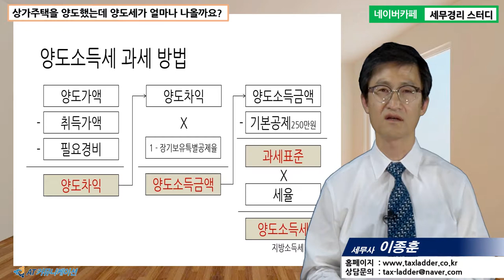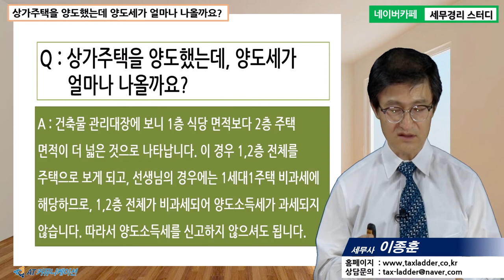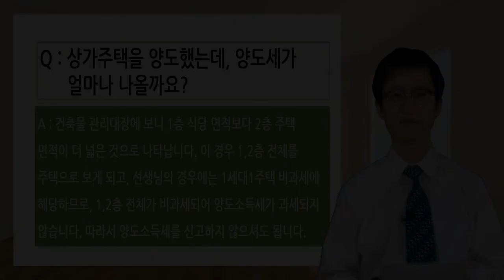[이종훈 세무사의 5분특강] 양도소득세가 궁금해요 - 상가주택을 양도했는데 양도세가 얼마나 나올까요?